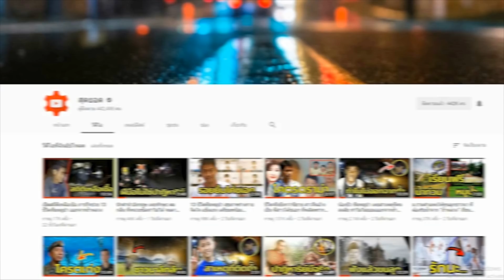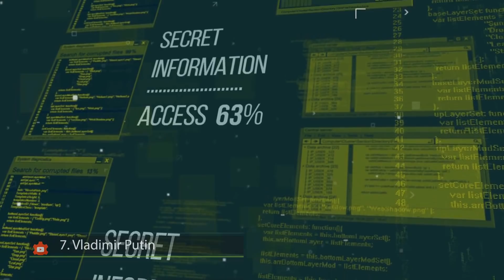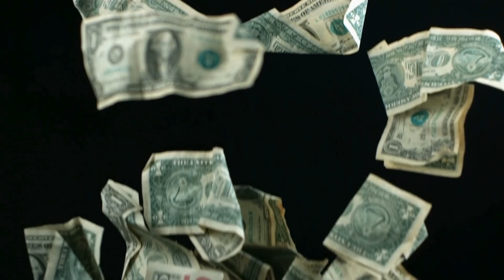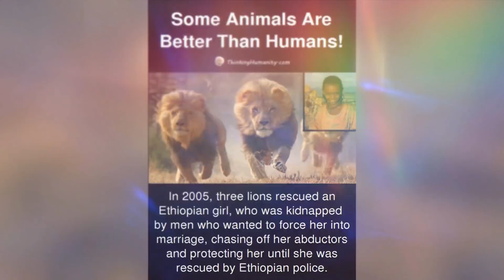10 อันดับ บุคคลสำคัญที่มี บอดี้การ์ด คุ้มกันมากที่สุดในโลก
10. the most protected Human Body
 9. the most protected prisoner
8. The most protected president
7.The most protected CEO
 6.The most protected sovereign
5. the most protected religious leader
4. the most protected dictator
3. the most protected celebrity couple
2.The most protected billionaire
1.the most protected girl a 12 year old